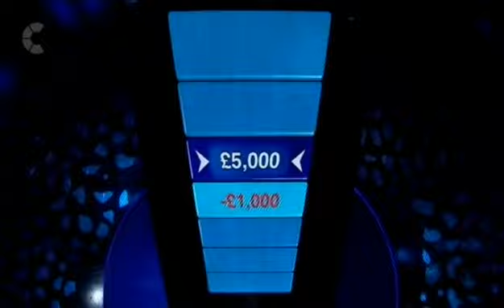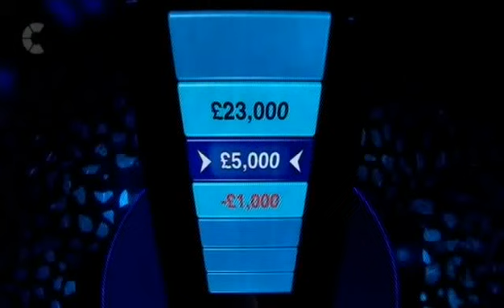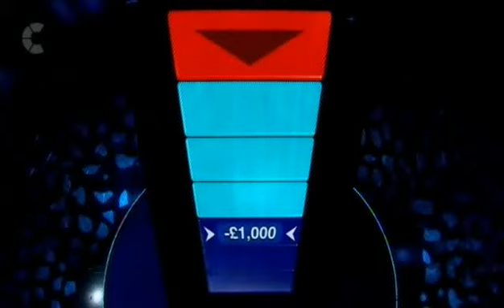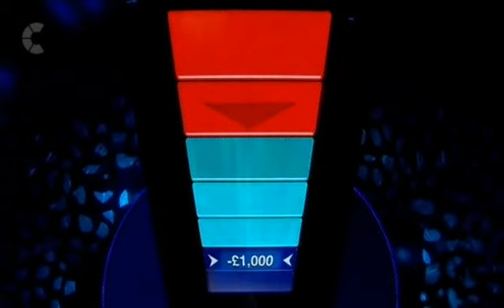The Chase, that was Andy ! It was a good game but unfortunately they lost by 1 second /1 question ?